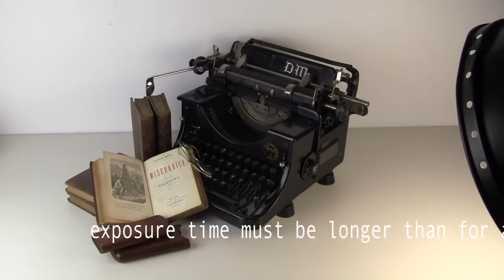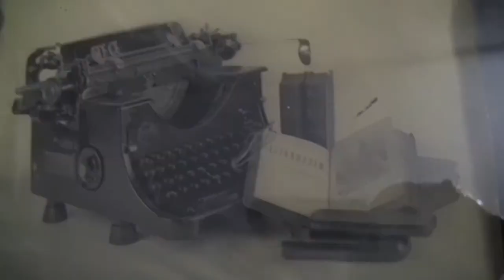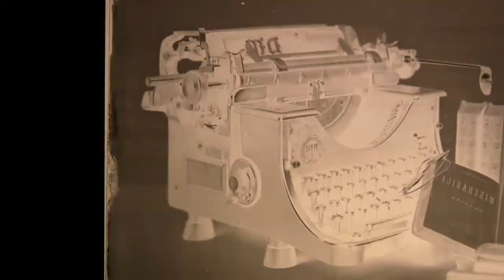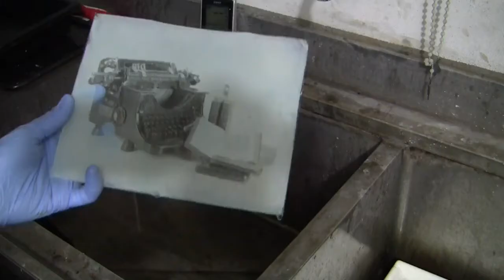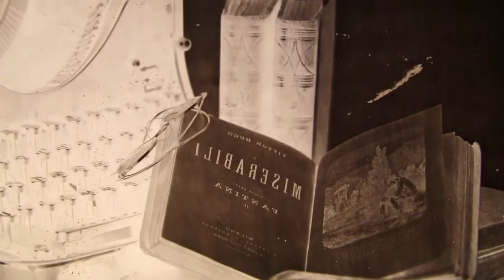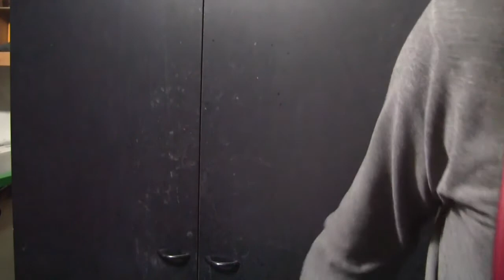wet plate negative copper intensification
A Wet plate collodion image made over a transparent substratum can be seen as a positive image by reflection or negative by transmission. In order to be used as positive the density must be low. A collodion negative, on the contrary, needs high densities to be effectively printed, especially through old photographic techniques, like salted paper or albumen print. This is why a process of intensification must be performed after development. The two main process are iodine and copper intensification. Iodine is a bit tricky, but allows a better control of the result. Copper procedure is easier and quick, and in old times has been for these reason preferred for itinerant collodion. Here a tutorial for this technique.